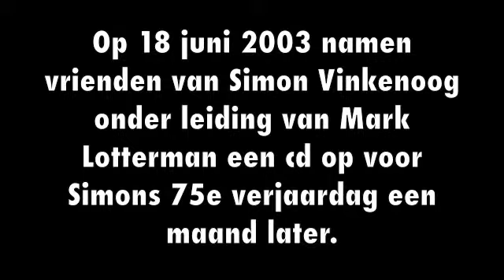Remco Campert - Voor Blowers @ cd-opname " 75 jaar Simon Vinkenoog"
18 juni 2003 namen vrienden van Simon Vinkenoog in de kerk van Ruigoord een cd op voor de 75e verjaardag van Simon een maand later.
Dit is de bijdrage van Remco Campert.